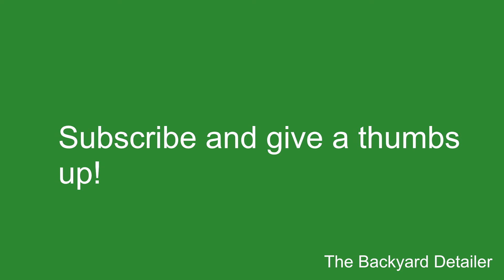Amazon Soap Fest Review of Kevian Clean Premium Car Wash Shampoo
In this video I will test and review Kevian Clean Premium Car Wash Shampoo.  We will use the MTM submachine gun style foam cannon to test the foaming ability of the wash and then test the wash out in a hand wash scenario.  The link to where you can buy the wash is below at Amazon.

Kevian Clean Premium Car Wash Shampoo